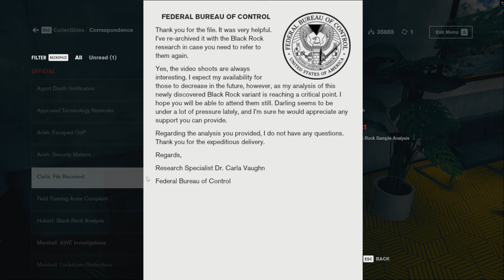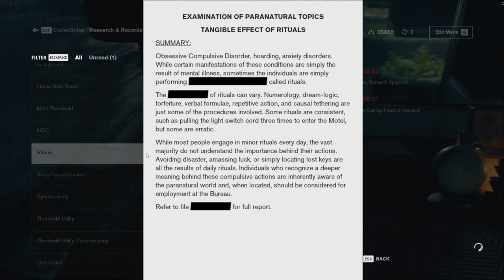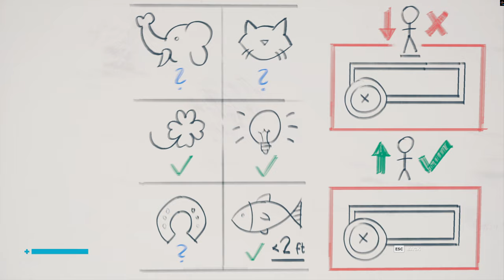Control - Old Growth (Part 5)